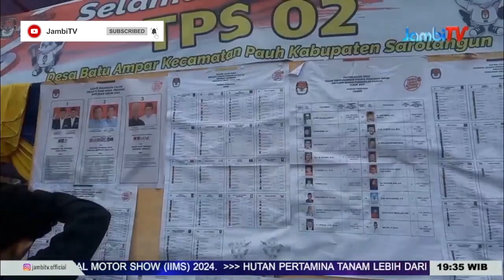PEMILU SERENTAK 2024 ||BAWASLU TEMUKAN ORANG TAK MILIKI HAK PILIH NAMUN TETAP MEMILIH